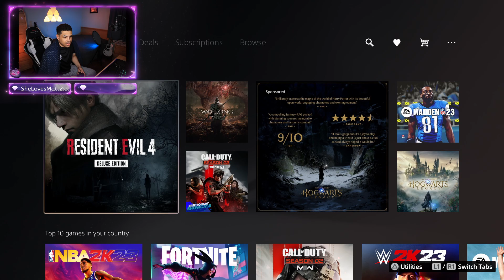10/10 GAME!!! | Undertale(Part 2)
Today is another day to be great.

Hey SkySquad comment what game i should play next and be sure to comment your favorite part of the episode.